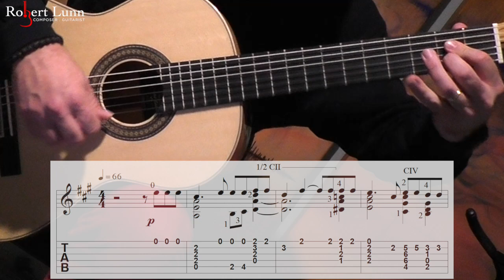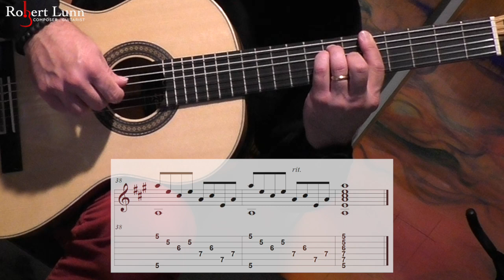HOW GREAT THOU ART - Full Sheet Music/TAB - Arrangement for Classical Guitar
How Great Thou Art is based on a Swedish melody and a poem written by Carl Boberg. This is one of my favorite hymns.

Equipment used:
2020 Macbook Pro